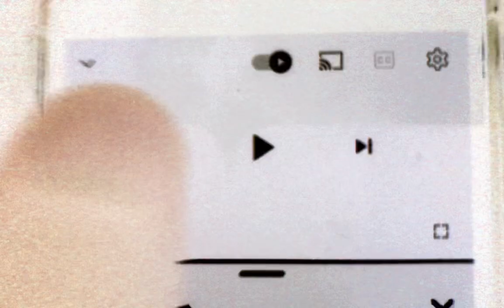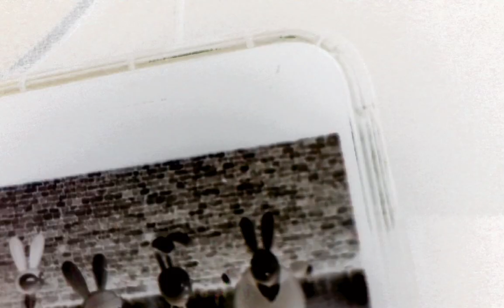Welcome To FilmBilder And Friends! in G Major 1